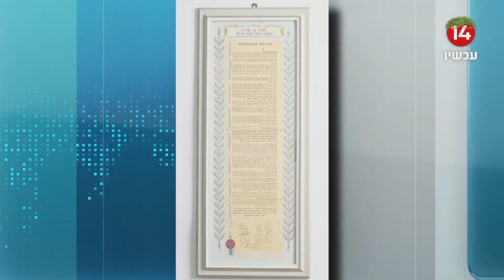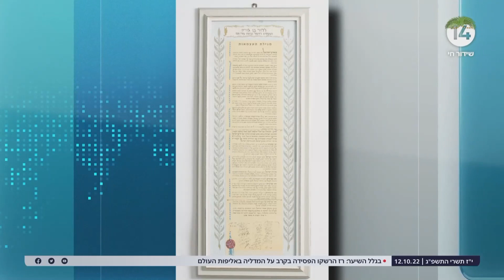יום הולדת ל"זקן": 137 שנה ללידתו של ראש הממשלה הראשון, דוד בן-גוריון